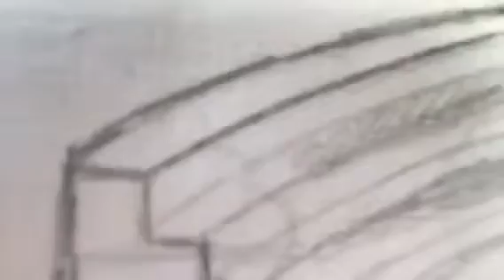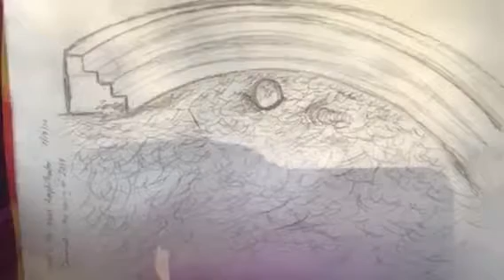The beast is rising out of the sea!! Dream from the Lord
laluz73 Yahushua's girl